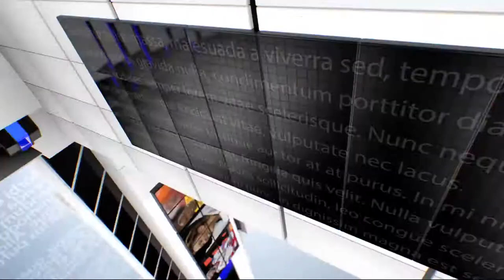IPN NEWS - विधवा संध्या वर्मा को आए दिन जमीन कब्जा करने की दी जाती है धमकी